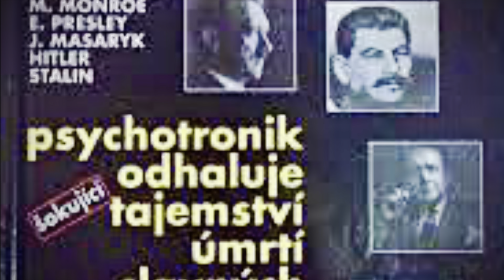Stanley Bradley 3. díl: Mé největší objevy! 🌏💥 Jak nepokroutit VLASTNÍ KARMU! A udržet si ZDRAVÍ.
Věštec a psychotronik vypráví. O své životní cestě a zkušenosti hovoří známý český jasnovidec, spisovatel a diagnostik a psychotronik Stanislav Brázda, alias Stanley Bradley. Třetí část rozhovoru s Igorem Chaunem.